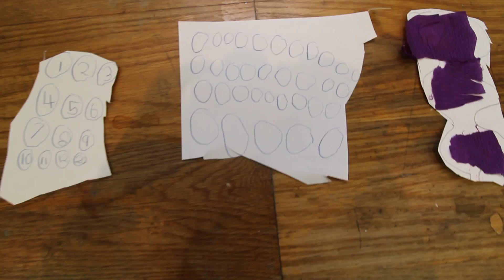Make-it: Visual Score with Metta Theatre - 25th October - Performance 5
Families created and performed graphic scores of their own music composition, with composer Oliver Brignall as part of the V&A's Family Art Fun half-term programme. Find out more at vam.ac.uk/families